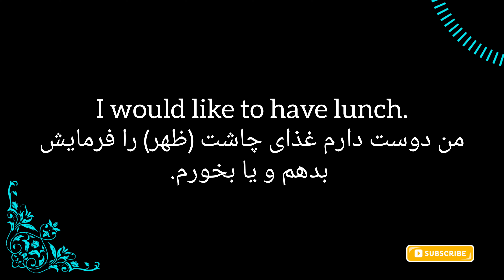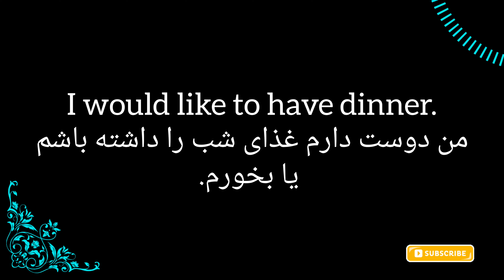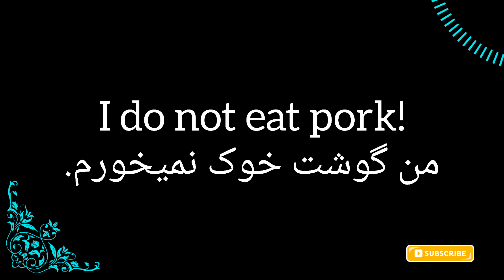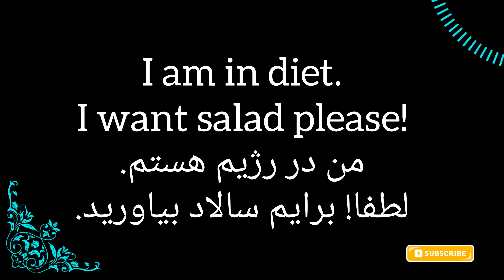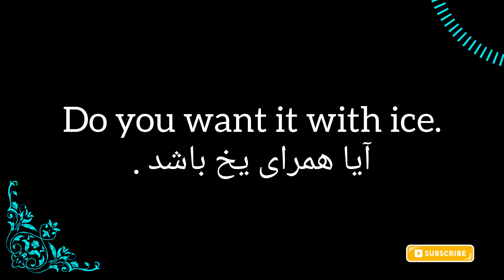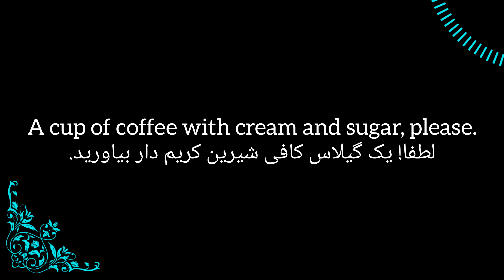At the Restaurant conversation , ILETS speaking practice.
👉Hello everyone!
in this video we are going to talk about the restaurant conversation,
please get your pen and notebooks let's get to learn.